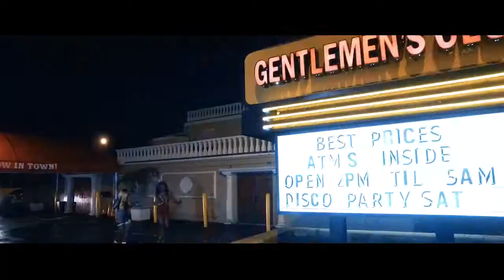Kado Bondye Official Trailer A film by Saintanor Camilus